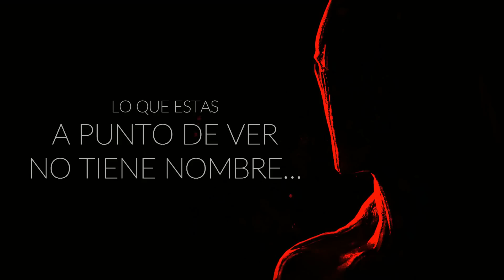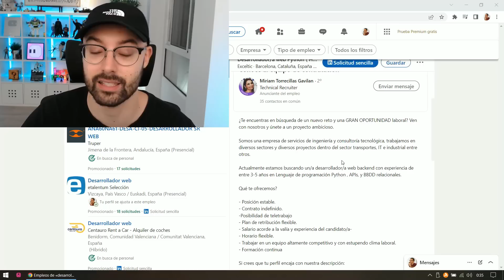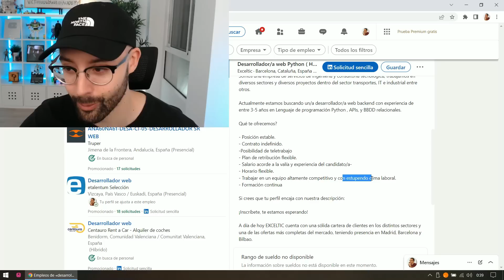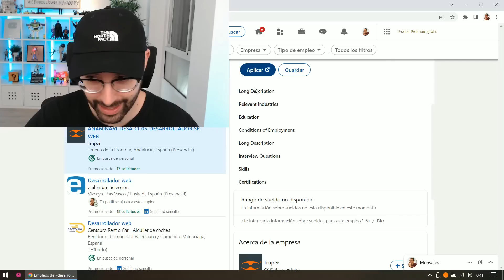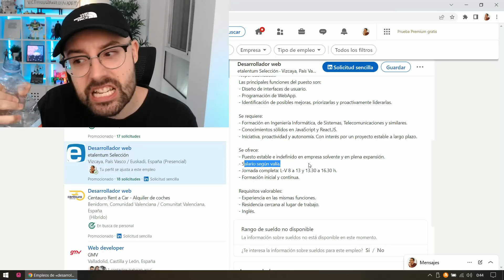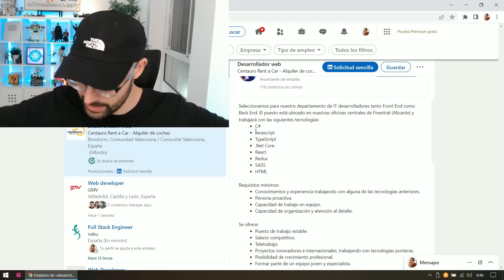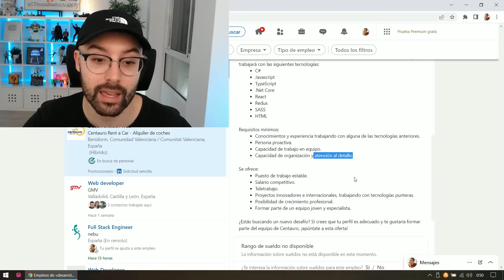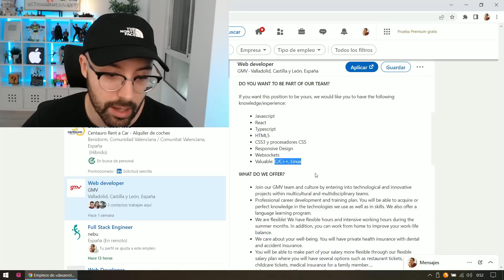Reaccionando a trabajos BASURA de Programador 🤮 Nunca vi algo tan LAMENTABLE: C# + Succionar tu vida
🚀 Aprende desarrollo web profesional desde cero ¡¡CURSOS CASI REGALADOS, SÓLO HASTA EL DOMINGO!!, aprovecha y apúntate a todos antes de que suban de precio, síguelos en este orden ⬇️
1️⃣ Master en CSS: Aprender CSS3, Responsive, SASS, Less, Grid, Flexbox y Bootstrap
3️⃣ Master en TypeScript, JavaScript Avanzado, Ecmascript 2022 y APIs HTML5
4️⃣ Master en Lógica de programación con +50 ejercicios resueltos
7️⃣ Master en webs Full Stack: Angular, Node, Laravel, Symfony y más

En este vídeo voy a reaccionar a los trabajos de programador más lamentables que he visto este año y a las ofertas de empleo más penosas a las que no deberías entrar si eres desarrollador web.

Hoy España Linkedin Agosto de 2022 Edition.